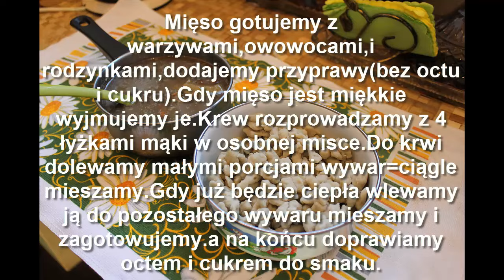231=Czernina mojej mamy:)